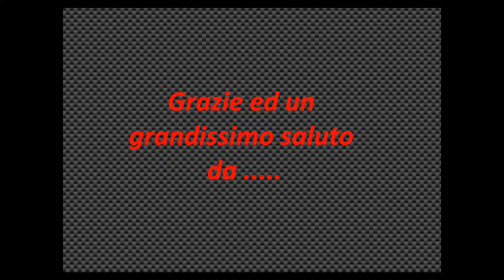BiondoBlog2 - Aggiungetemi su Skype (biondoblog2)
Aggiungetemi su Skype mi chiamo biondoblog2 scritto piccolo ...
Grazie Ciaoooo.